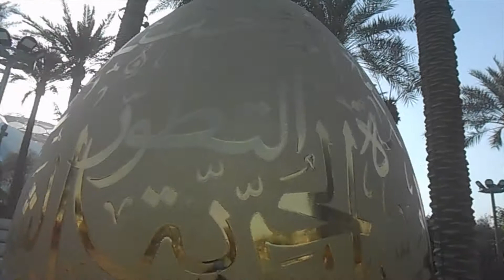Welcome to BIGGER THINGS